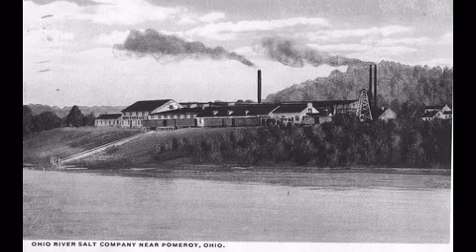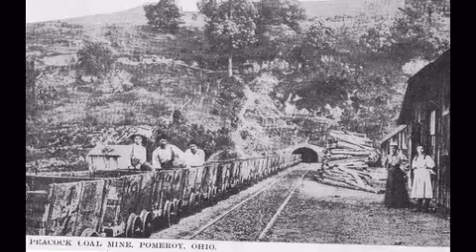Meigs County Ohio Pictures from 1907-1958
Meigs County Ohio Pictures 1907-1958